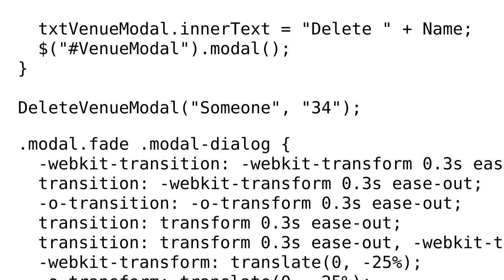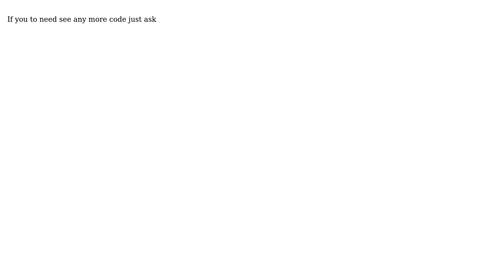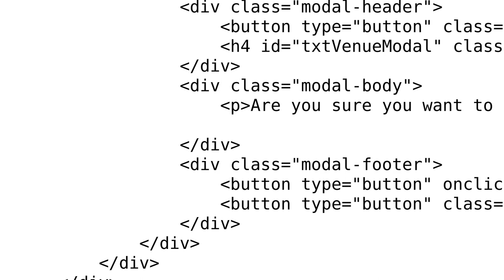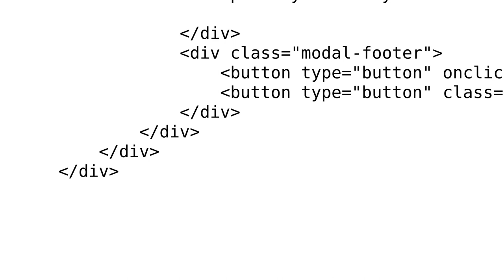Bootstrap modal wont show (3 Solutions!!)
Bootstrap modal wont show

With thanks & praise to God, and with thanks to the many people who have made this project possible! | Content (except music & images) licensed under CC BY-SA | Music | Images & others | With thanks to user sanjay user Prafulla sahu user Cathal O 'Donnell and the Stack Exchange Network Trademarks are property of their respective owners. You are responsible for your own actions.